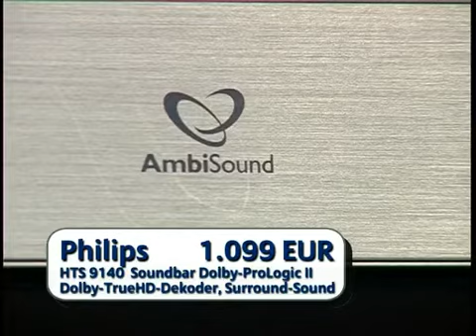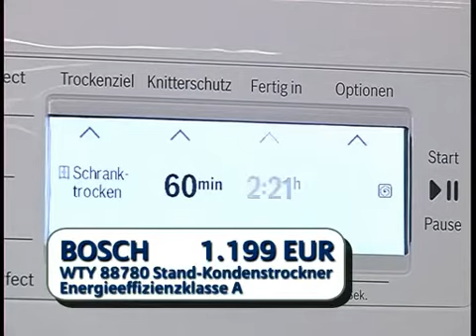Die freundliche Geschenkidee 3